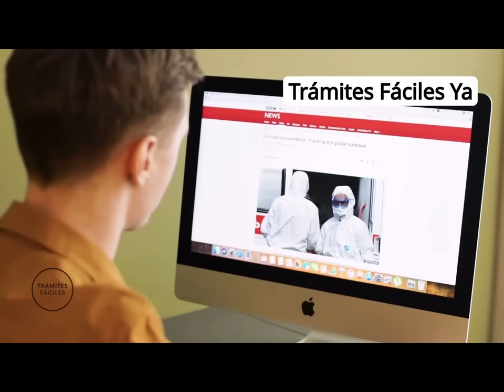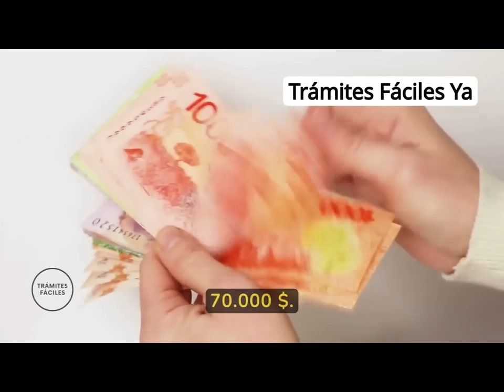🍀 GRAN AUMENTO❗️MILEI subió el piso para que más JUBILADOS y PNC cobren el BONO de 💲70.000 de ANSES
📣 Jubilados Últimas Noticias: El gobierno de Javier Milei subió el piso de ingresos para que más personas accedan al bono de $70.000.
Además, la indignación de Antonio Laje y Luis Novaresio por la jubilación de privilegio de Alberto Fernandez.
Y finalmente, Mi Anses difundió el calendario de pagos correspondientes a jubilaciones y pensiones que se abonan durante abril de 2024. Enterate acá qué día cobrás.

✅ Contenido del video👇

00:00 - Anses noticias de hoy 2024
00:34 - PNC: Fechas de pago abril 2024
01:03 - Fechas de pago de Jubilaciones y pensiones que no superen los haberes mínimos
01:53 - Fechas de cobro de Jubilaciones y pensiones que superen los haberes mínimos
02:23 - La indignación de Antonio Laje y Luis Novaresio por la jubilación millonaria de Alberto Fernandez.
05:09 - Jubilados: el gobierno subió el piso de ingresos para que más personas accedan al bono de 70.000 pesos.